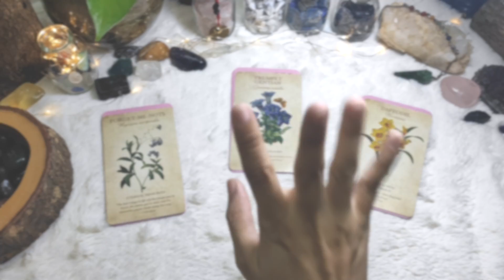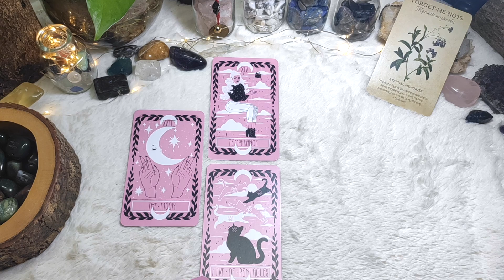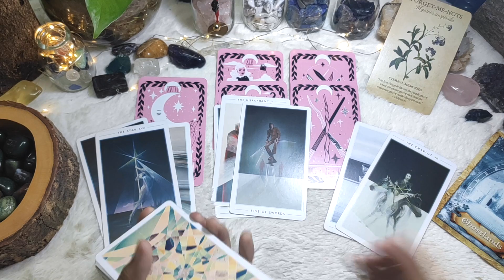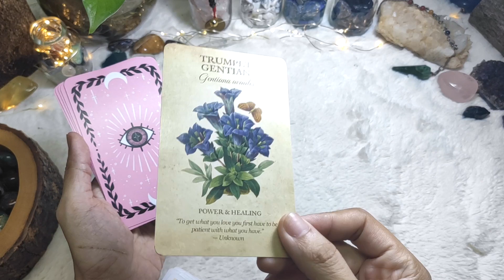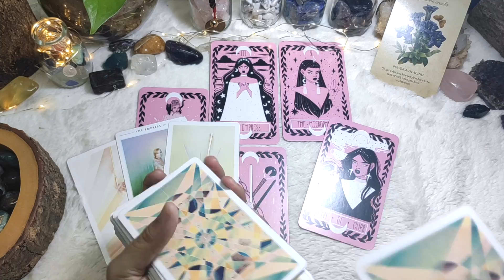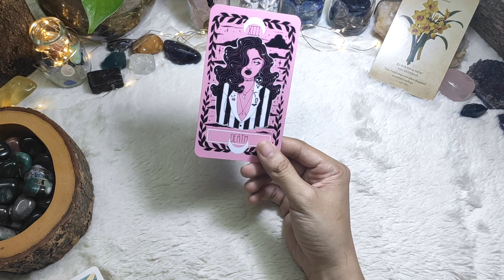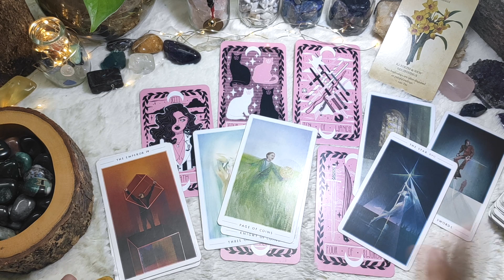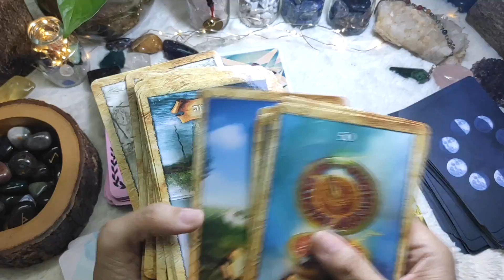THÁNG 4 CỦA BẠN NHƯ THẾ NÀO? | Dự đoán tình hình chung 🔮Trải bài tarot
Chào mừng các bạn đến với Bluemoon Tarot!

Đây là nơi mình chia sẻ thông điệp từ những lá bài, và chủ đề hôm nay là dự đoán tình hình tháng 4 nhen. Hãy đón nhận những thông điệp trong video một cách cởi mở và có chọn lọc nhé.
Hiện tại mình có nhận làm video trải bài riêng có tính phí. Mình hy vọng các bạn sẽ có những phút thư giãn ở Bluemoon.

Các mốc thời gian của video này:
- Chọn tụ bài 🌙01:00
- Tụ 1 🌙02:43
- Tụ 2 🌙27:09
- Tụ 3 🌙43:55
- Những bộ bài mình sử dụng trong video này 🌙59:27
Tên các bộ bài: The Lovely Omens Tarot, The Fountain Tarot, The Starseed Oracle, Botanical Inspirations, Chakra Wisdom Oracle, Moonology Oracle và The Enchanted Map Oralce.

Cảm ơn các bạn đã động viên, góp ý và ủng hộ mình. Mình trân trọng mọi sự đóng góp và hỗ trợ từ các bạn.